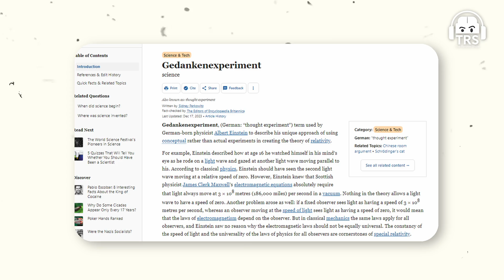Astrophysicist Reacts To Epic Hindu Multiverse Theory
This podcast was recorded on 11th January’2024 at The Ranveer Show studio.

Today on The Ranveer Show, we welcome Abhijit Chavda. He is a theoretical physicist, historian, geopolitical analyst, writer, and podcaster with a diverse knowledge of various subjects. I have had the fortune of talking to him on multiple episodes we did on TRS.

This was more of a fun conversation where two brothers just sat and talked about everything related to life, media, podcasting, and more. In this episode, we talked about our podcasting journey and the effects of being a content creator. We also discussed various scientific concepts and went into the conversation about quantum mechanics, because why not?

This was a fun conversation on TRS that we had after quite some time. I am looking forward to your feedback on this kind of conversation.